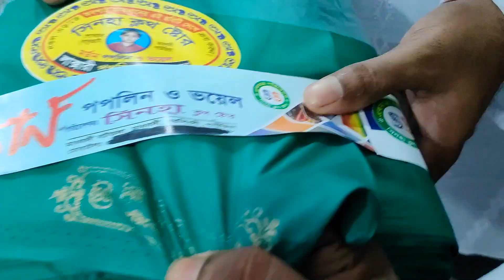ভালো ভালো ব্রান্ডের ২ হাত ২.৫ হাত গজ কাপড় ও ভয়েল পপলিন গজ কাপড়ের পাইকারি সন্ধান‖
⁕ ফি আমানিল্লাহ এস কে ফেব্রিক্স, গলি নাম্বার ফোর, ৩য় তালা, গাউছিয়া মার্কেট, ভুলতা, রুপগঞ্জ, নারায়ঙ্গঞ্জ ‖

👉🏼 ফোন নাম্বার ভিডিও স্ক্রিনে দেয়া আছে ‖

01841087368